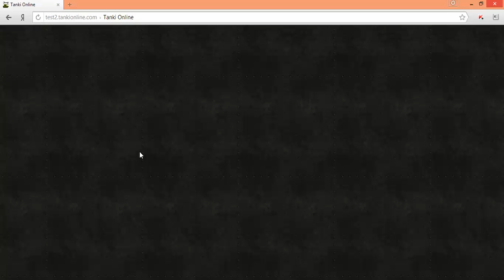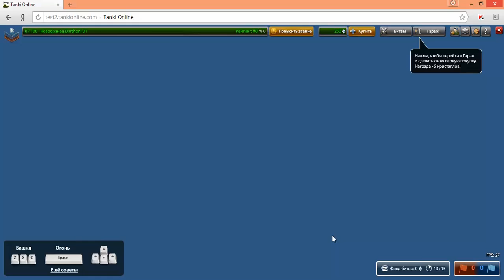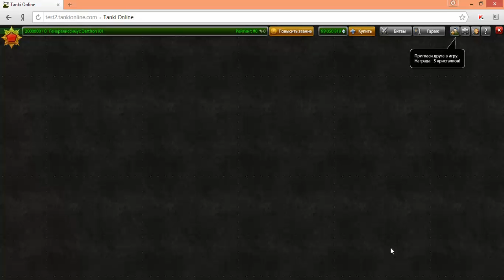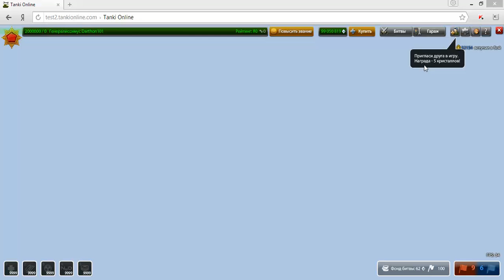танки онлайн тестовый сервер коды (tankionline test server codes)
/addscore 10000000
/addcry 1000000